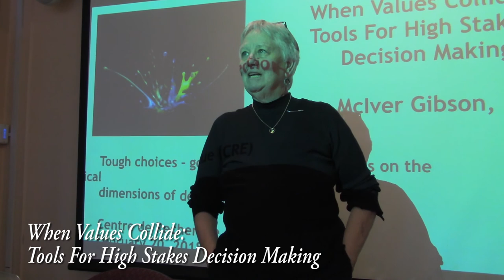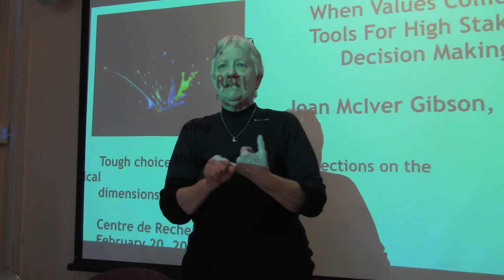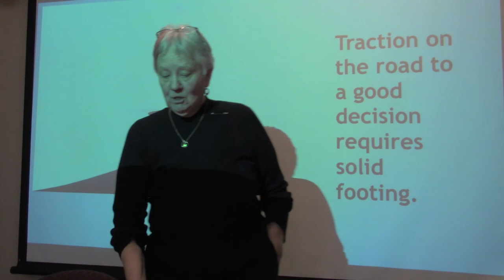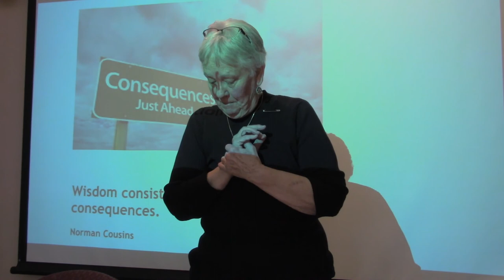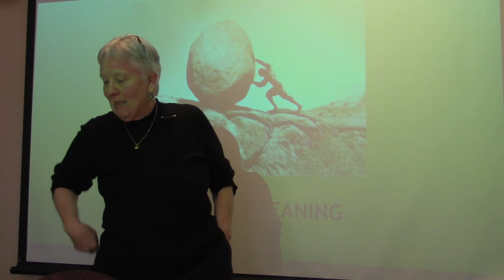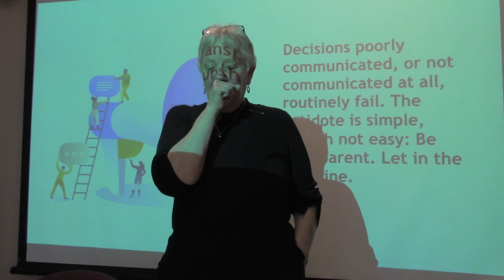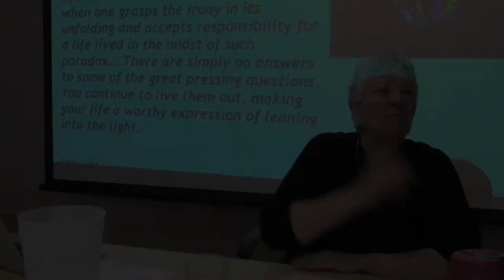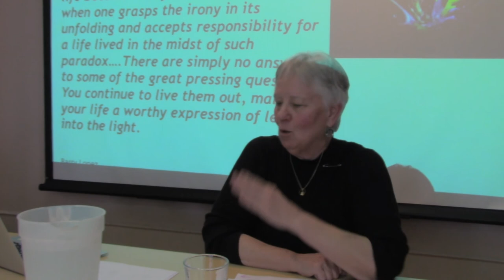Joan Gibson, When Values Collide: Tools for High Stakes Decision Making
Enregistré le 15 février 2018, à l'Université de Montréal, dans le cadre du premier atelier interaxial sur la prise de décision, “Tough choices – good decisions: Reflections on the ethical dimensions of decision-making”, organisé par Vardit Ravitsky (Centre de recherche en éthique).

When Values Collide: Tools for High Stakes Decision Making

Joan Gibson, Consulting Ethicist, Founder/Director: Health Sciences Ethics Program (retired)
University of New Mexico Health Sciences Center, Albuquerque, New Mexico, USA.

Caméra: Jean-Philippe Royer
Montage: Marc-Antoine Plouffe